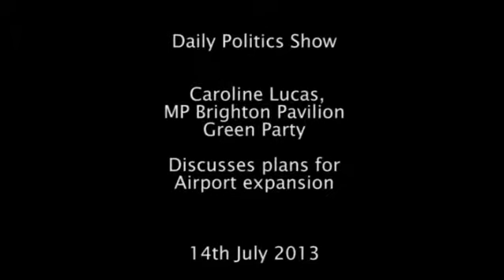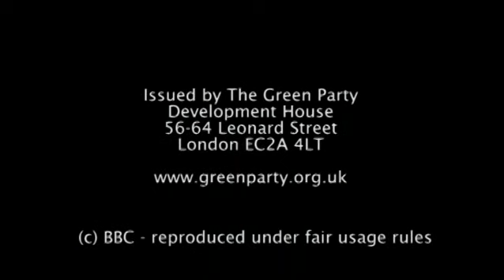Caroline Lucas, Green MP discusses plans for airport expansion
Caroline Lucas Green Party MP, Brighton Pavilion discusses the various proposals for airport expansion in the UK.

Daily Politics show 14th July 2013